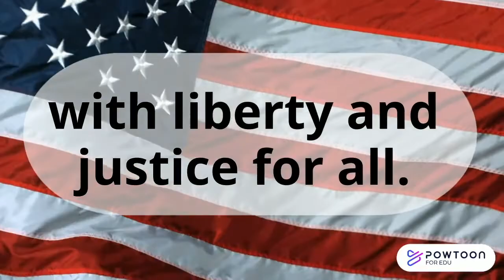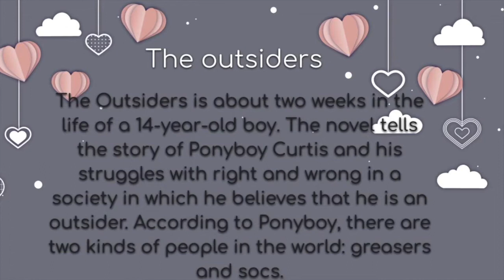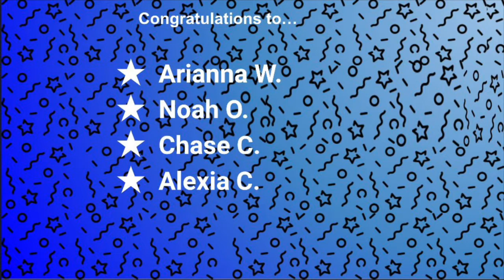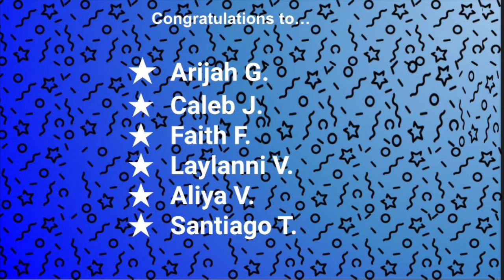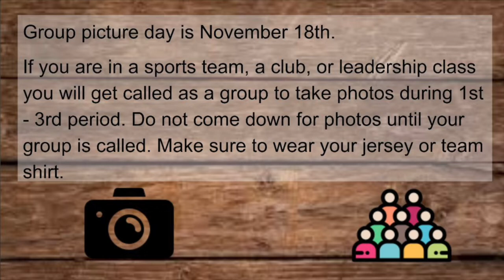Raptor News - November 16, 2022